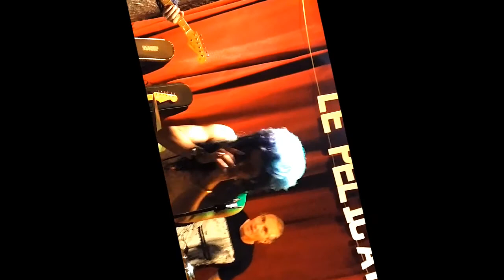Rachelle Plas plays Bo Diddley 12 05 2017 solo 3min33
Paris...

Cafés, croissants, berets, baguettes,cheese, wine, the Tour Eiffel and...

Rachelle Plas.

(A soft tribute to Bo Diddley).

Paris Rocks!